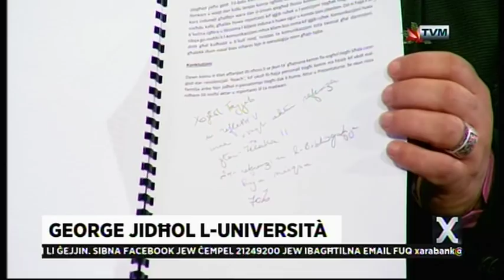Il-Puse, Maxine Pace, Gorg, Ivan Gaffiero & Martin Sapiano Interviewed on Xarabank